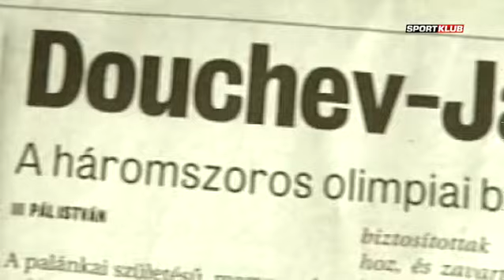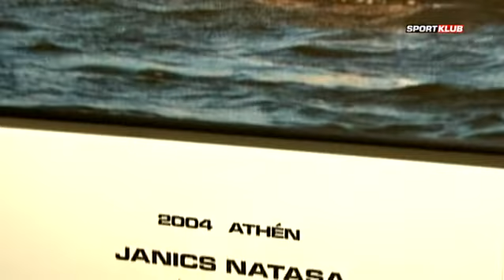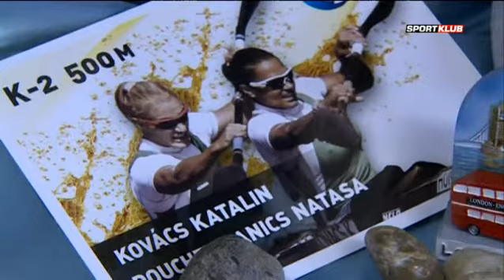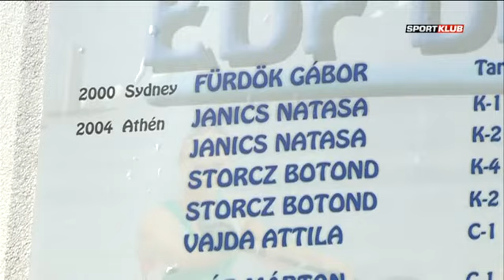Ki nevet a végén?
Janics Natasa története napról napra tartogat új fejleményeket. Már nehéz követni, hogy áll az ügy, de lassan végére ér, hiszen szerdáig kell befizetniük a szerbeknek a háromszoros olimpiai bajnokért kért közel 42 millió forintot. Na és mi van, ha ez nem történik meg? Jöhetnek a "B" és "C" tervek, Következő összeállításunkból remélhetőleg tisztul a kép mindannyiótok előtt.